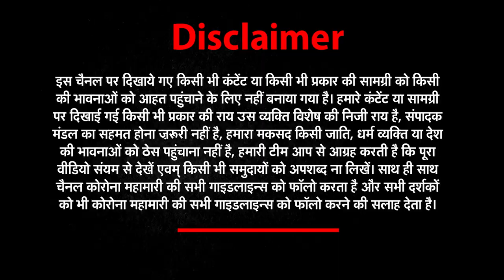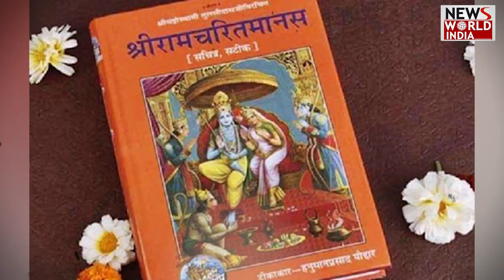स्वामी प्रसाद पर अखिलेश की मेहरबानी या पीछे है कोई और कहानी ? | Akhilesh Yadav | Swami Prasad Maurya